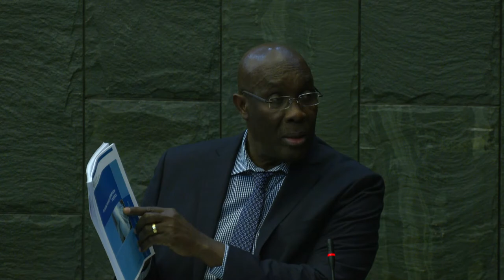Third Sitting of the Second Meeting of the 2022-2023 Parliament Session | 12 December 2022 | Part 2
You can also join us on our Facebook channel, Radio Cayman and CIGTV (Logic - Channel 23, C3 - Channel 3, Flow - Channel 106).

To learn more about the business conducted by Government in Parliament,